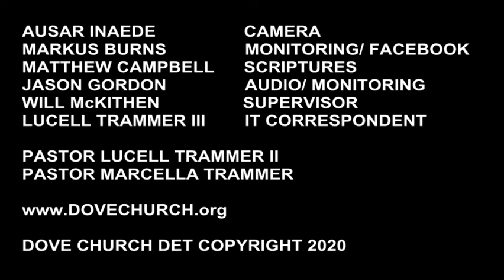Faith and Fear Lesson 2